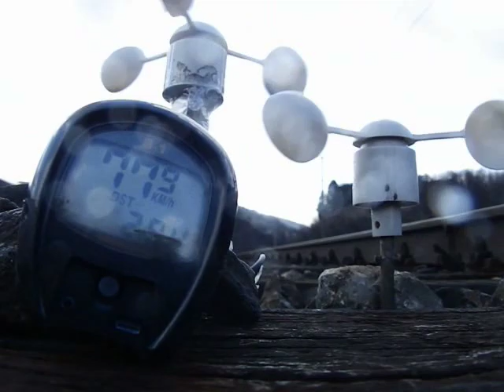Anemometer and Train 96,4 km/h